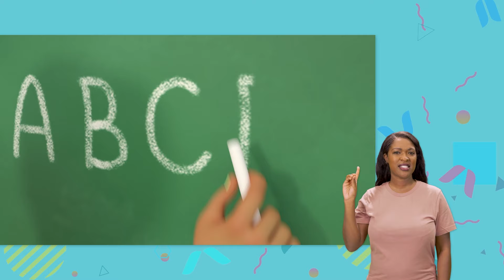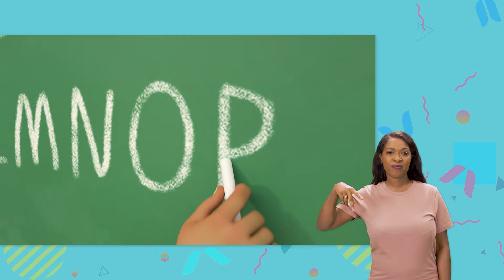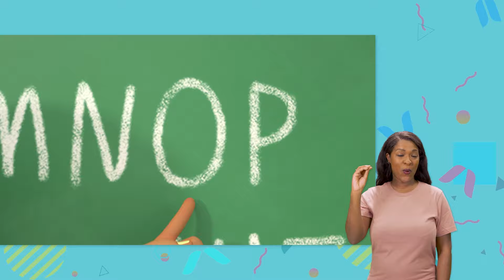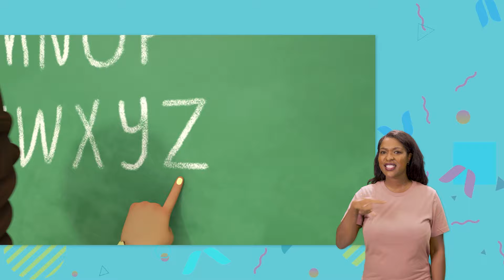JJ Wants a New Bed | CoComelon Nursery Rhymes & Kids Songs | MyGo! Sign Language For Kids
JJ is too big for his crib and wants to get a new big bed like TomTom and YoYo!
Watch and sing along as JJ says why he wants a new bed!

00:00 JJ Wants a New Bed
03:06 Ten Little Duckies
05:39 The Laughing Song
07:41 Dinosaur Song
10:42 Five Little Birds V3
13:46 Row, Row, Row Your Boat V1
16:07 You Can Ride a Bike
19:16 What Makes Me Happy
22:51 Johny Johny Yes Papa V2 (Parents Version)
25:05 First Day of School
27:54 Please and Thank You Song
31:00 Twinkle Twinkle Little Star
33:59 Clean Up Trash Song
37:01 Rock-a-bye Baby
39:11 Peek A Boo
41:00 The Boo Boo Song
44:29 The ABC Song
48:00 Swimming Song
50:34 Rain Rain Go Away V2 (Indoors Version)
52:50 Car Wash Song
55:11 Bath Song
57:46 The Muffin Man
01:00:10 12345 Once I Caught A Fish Alive! V1

I’m stuck, I’m stuck!
I’m stuck in my crib

I want a bed like big kids have
A nice new bed like big kids have
With no bars, like big kids have
A bed that’s fun, like big kids have!
Like big kids have!

I want a fun bed
I want, I want

I’m big, I’m big!
Too big for my crib

It’s time to get a bed
It’s true, It’s true!

You need a bed like big kids have

I’ll get a bed like big kids have